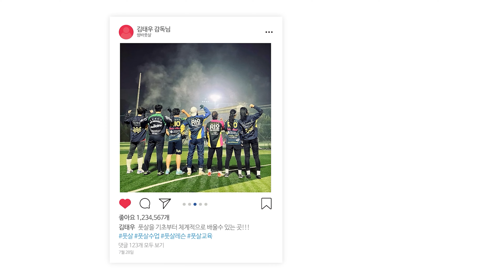[풋살 강의] 측면을 지배하라 (아라 | 윙 포지션분들은 필수 시청!!!)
00:00 오프닝
00:20 아라 드리블 (기본 동작)
00:49 아라 드리블 (초급 기술)
01:24 아라 드리블 연습 패턴 (1)
02:07 아라 드리블 연습 패턴 (2)
02:46 Q&A
03:11 왼쪽? 오른쪽?
03:28 아라 드리블 (중급 기술)

- 음악